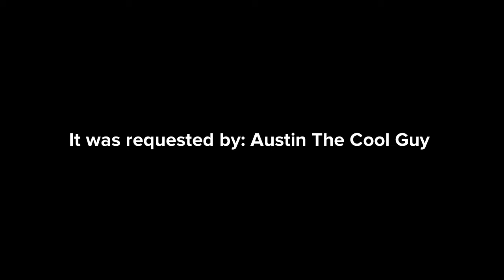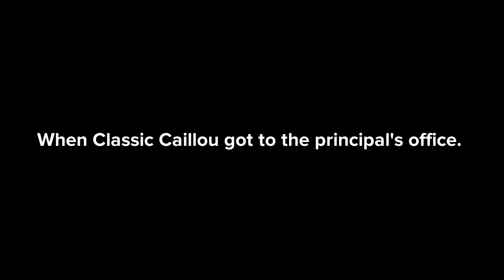Classic Caillou Throws A Brick At Moomin And Gets Grounded Big Time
Requested Grounded Series | Episode 191 | Requested By: Austin The Cool Guy.